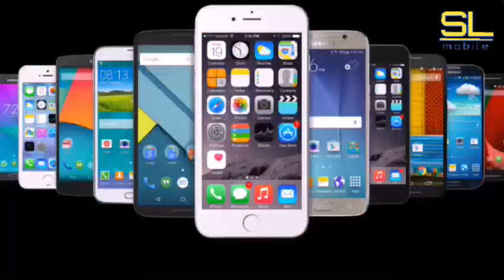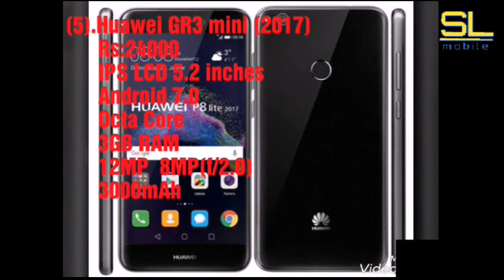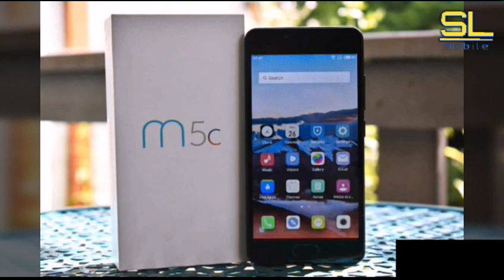2018 best budget mobile Rs:30000 අඩු වෙන් මිලදි ගන්න පුලුවන් හොඳ Budget Mobile (SLmobile)